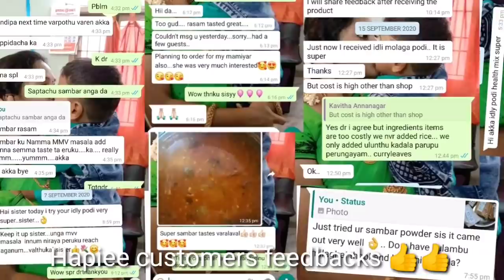இந்த அளவுக்கு ஆகும்னு கொஞ்சம் கூட யோசிக்கல 🤔🤔mamiyar marumgal veedu